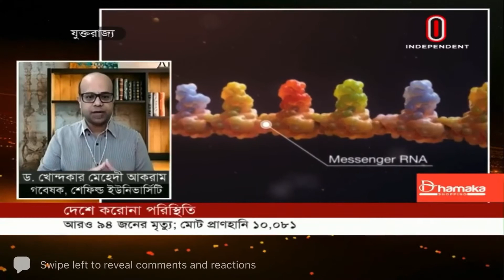বাংলাদেশে ৮৭ শতাংশ সাউথ আফ্রিকান ভ্যারিয়েন্ট, এখন কী করণীয়?